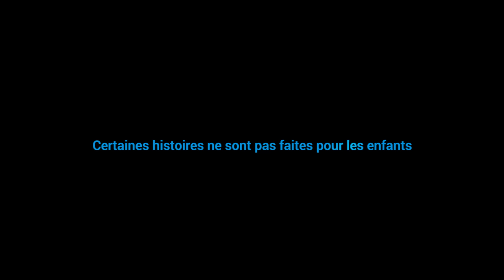Les contes désenchantés : Ivine et Oreiller | UNICEF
L’odyssée d’Ivine, 14 ans,  depuis la Syrie est l’opposé d’un conte de fées. Aucun enfant ne devrait connaître ou même imaginer une telle histoire.

Certaines histoires ne sont pas faites pour les enfants. Luttez contre les fausses informations sur les réfugiés avec un simple actedhumanité. Partagez ce « conte désenchanté »

Animations produites par Studio 180LA en collaboration avec House of Colors.